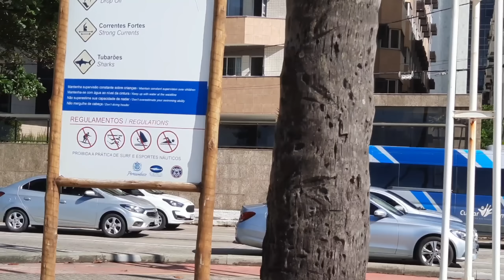RECIFE QUARTA FEIRA 08 06 2022 MÊS JUNHO RUAS BAIRRO DE BOA VIAGEM PE NORDESTE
Recife Pernambuco Nordeste do Brasil mês de junho muita chuva inverno rigoroso ruas e bairros alagados inundação inchente passeio de bicicleta pela cidade ciclovia calçadão Boa Viagem maré alta produzido por Givanilson Berg 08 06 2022 quarta-feira